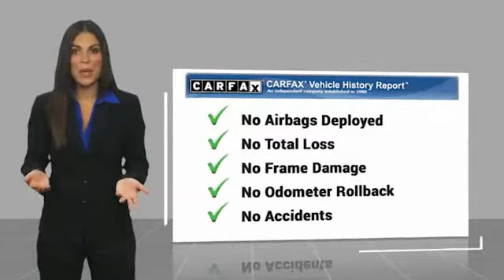2012 Toyota RAV4 Limited UsedNew or Used 620122A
This BLACK 2012 Toyota RAV4 Limited might be just the SUV for you.  It comes with a 6 Cylinder engine.  This one's available at the low price of $13,991.  You can trust this SUV because it has a crash test rating of 4 out of 5 stars!  For a good-looking vehicle from the inside out, this SUV features a timeless black exterior along with a call for color interior.